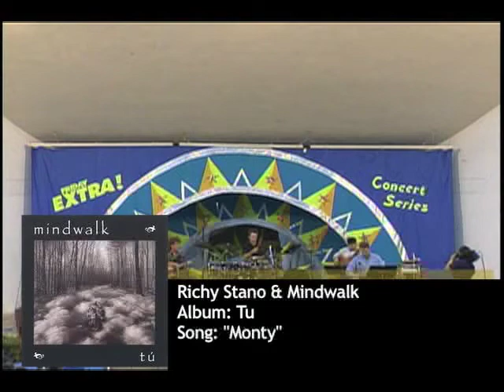Richy Stano & Mindwalk "Monty"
Richy Stano/Guitar, David Smadbeck/Keyboards, Tom Hurst/Drums, Scott Wilson/EVI/Trumpet/Keyboards and Angel Roman/Bass live in Tampa, FL at Lowery Park